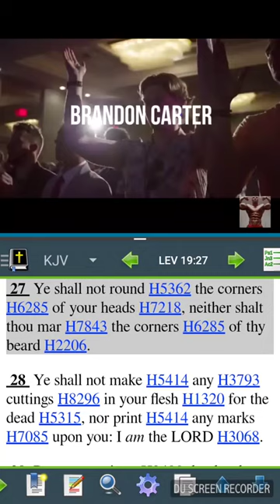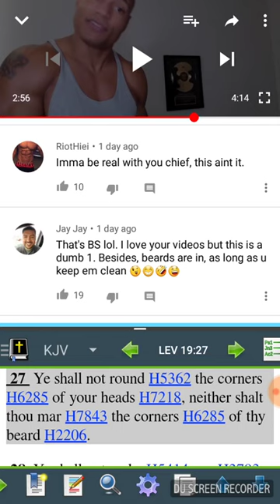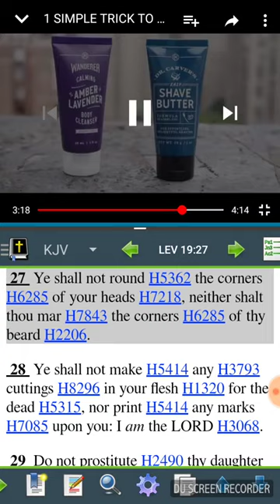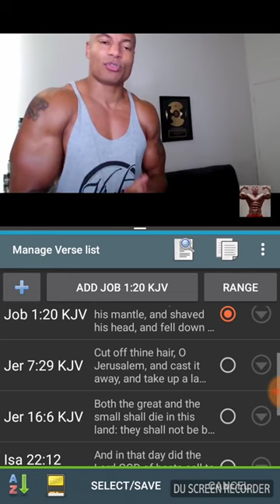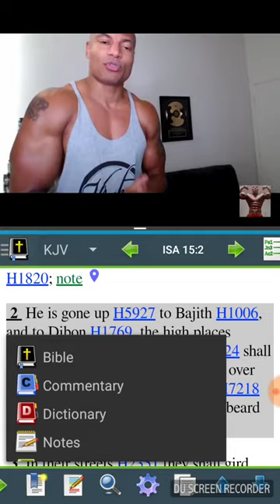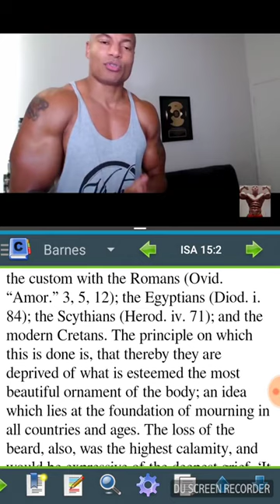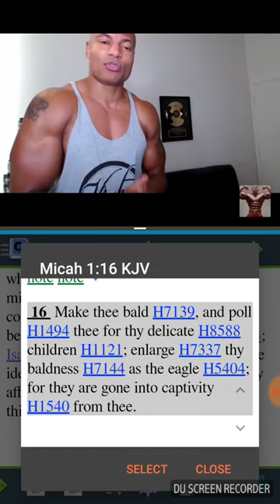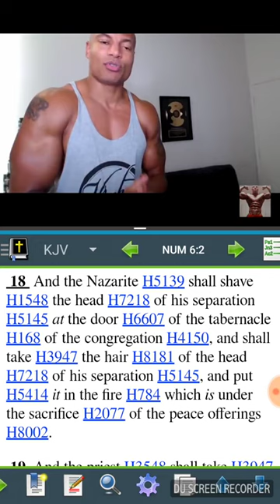GMS - Grow your beard Israel!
Response to Brandon Carter's video 1 SIMPLE TRICK TO MAKE MORE MONEY (Right Now):

2/3rd bald head Jake wants men to shave their beard and emulate ESAU's wicked ways